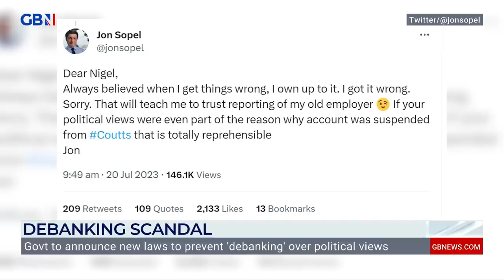Coutts banking scandal: Government set to 'crackdown' on banks closing accounts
GB News’ Olivia Utley discusses the Coutts banking scandal after Nigel Farage revealed the real reasons they closed his account.